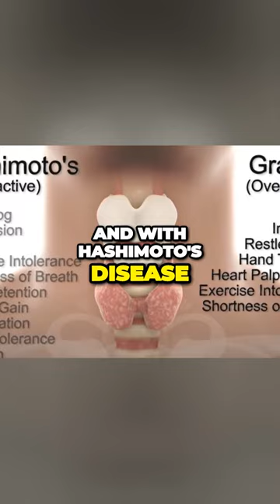The Hidden Battle Within Conquering Hashimoto's Disease and Restoring Thyroid Health 🦋🦋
To schedule a brief 15 minute call with me

10 Steps To Supporting Your Thyroid Naturally| Dr. Hagmeyer-